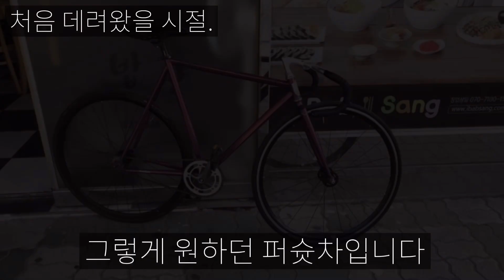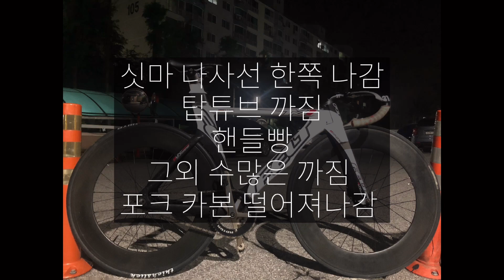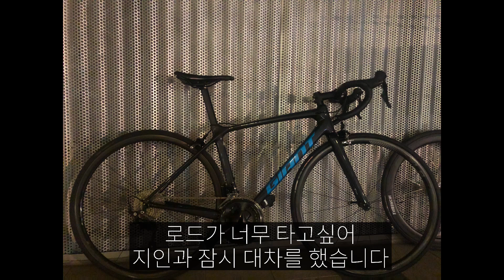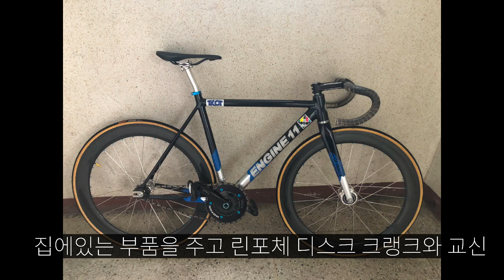지금까지의 기변과정.